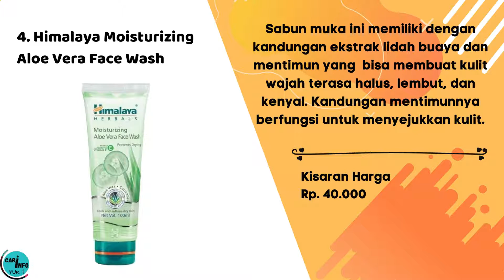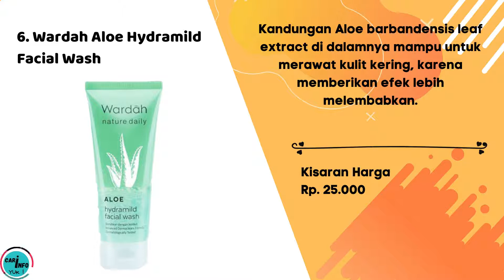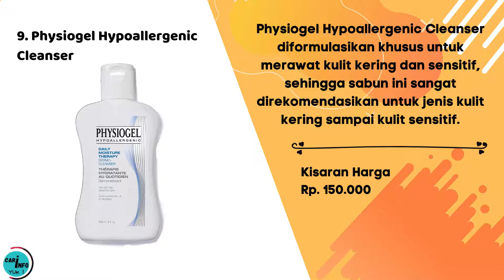REKOMENDASI 15 FACIAL WASH UNTUK KULIT KERING DAN KUSAM TERBAIK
Untuk memiliki penampilan yang maksimal perlu menggunakan produk skincare yang tepat. Berikut ini adalah beberapa rekomendasi facial wash untuk kulit kering dan kusam terbaik.

Sabun wajah terbaik dalam merawat kulit kering dan kulit kusam adalah

1. Cetaphil Gentle Skin Cleanser
2. Loreal White Perfect Extraordinary Whip Foam
3. Dove Beauty Moisture Facial Foam
4. Himalaya Moisturizing Aloe Vera Face Wash
5. Wardah C Defense Energizing Creamy Wash
6. Wardah Aloe Hydramild Facial Wash
7. Pixy White Aqua Gentle Facial Wash
8. Hada Labo Gokujyun Ultimate Moisturizing Face Wash
10. The Body Shop Vitamin E Gentle Facial Wash
11. BIODERMA Atoderm Gel douche
13. Innisfree Olive Real Cleansing Foam
14. Laneige Foam Cleanser Moisture EX
15. Sulwhasoo Gentle Cleansing Foam EX

Itulah beberapa rekomendasi facial wash untuk jenis kulit kering dan kulit kusam terbaik dan paling ampuh untuk merawat jenis kulit tersebut.